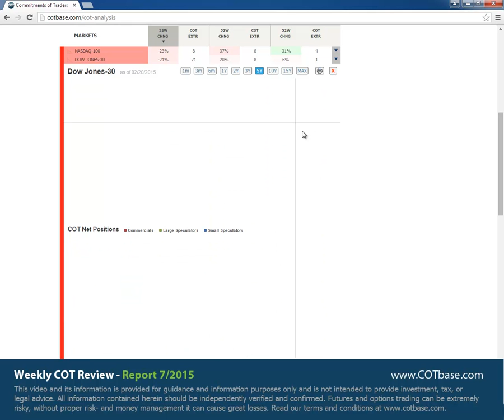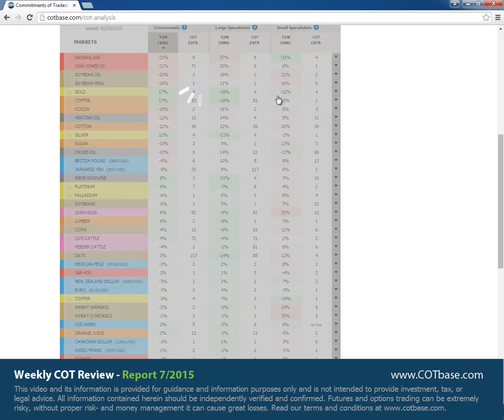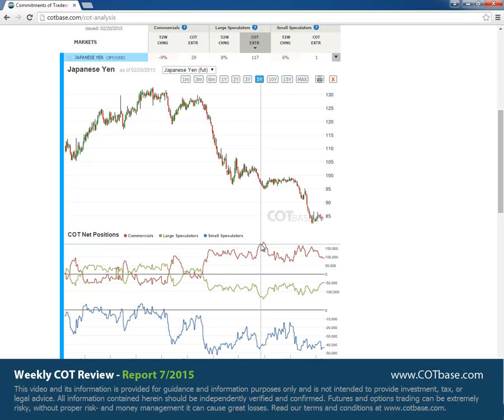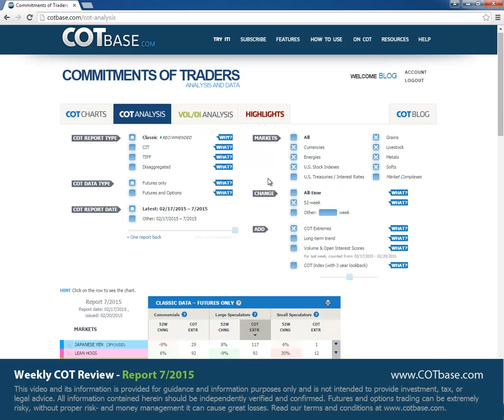Weekly Commitments of Traders Review - COT Report 7/2015 - COTbase.com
In these weekly reviews, we analyze the classic COT Report -commitments of traders report-, and show you the changes in Futures positions for all US markets. We analyze the changes compared to the one year -or 52 week- range of the data. As a bonus, we show you our special COT extreme indicator that shows how many reports ago stood the given COT data at the current level. Our subscribers can access advanced cot data, such as CIT or Disaggregated, see the changes in the more sophisticated Futures & Options data, check out our exclusive feature, the market complexes, compare the changes in the data to All-Time or manually set ranges, do advanced volume and open interest analysis, take a look at the handy highlights section that collects practically all signals on one page! for free cot charts, and advanced examples in our Typical Setups section

In the latest cot report review, on the 7th commitments of traders report in 2015, we show you cot charts on the following futures markets: Nasdaq-100 cot report (Commercials -23% CHNG), Dow Jones-30 cot report (Commercials -21% CHNG), Soybean Oil cot report (Commercials -20% CHNG), Japanese Yen cot report (Large Speculators 117 report COT Extreme), Lean Hogs report (Large Speculators 92 report COT Extreme), Oats Dollar cot report (Large Speculators 88 report COT Extreme) .